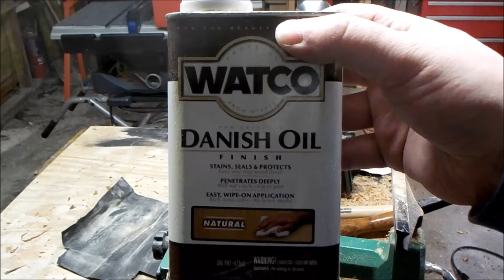Lathe Turned Cherry Branch Billy Club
I cut down a dead cherry tree the other day.  There were a ton of branches, so I decided to make a Billy Club.  I just started turning wood, I know I probably made many mistakes.  I used a Harbor Freight Lathe.  Please enjoy the video.